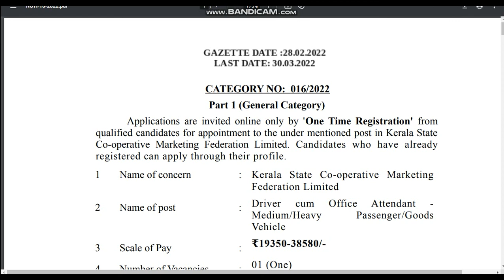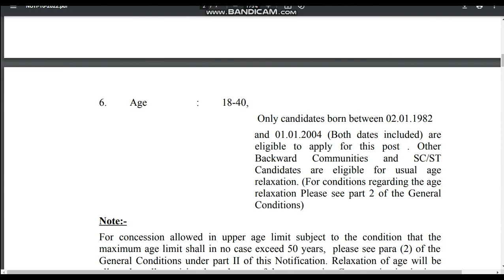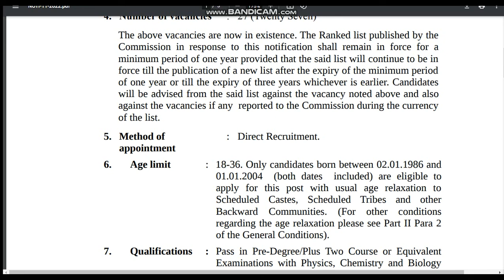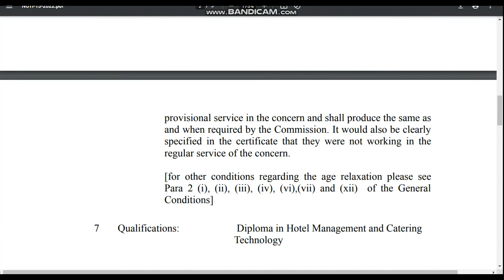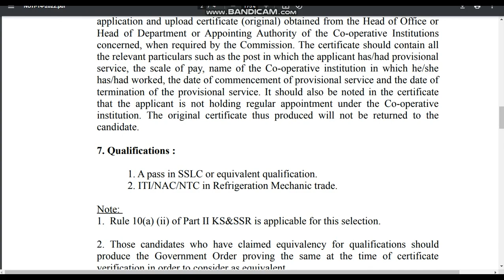ആരും ശ്രദ്ധിക്കാതെ പോകുന്ന ചില PSC notification 2022| driver | technician| lab assistant| supervisor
Junior Lab Assistant - Medical Education Service (Cat.No.11/2022).

Junior Supervisor(Canteen) - Kerala Minerals and Metals Ltd (T P Unit) - (Cat.No.13/2022)

Technician Gr-II (Refrigeration Mechanic) PART-I (Grl.Category - KCMMF Ltd. (Cat.No.14/2022)

Driver cum Office Attendant - Medium/Heavy Passenger/Goods Vehicle - Part-I (General Category) - KSCMF Limited (Cat.No.16/2022)

Driver cum Office Attendant - Medium/Heavy Passenger/Goods Vehicle-Part-II (Society Category) - KSCMF Limited (Cat.No.17/2022)

Driver Grade-II - Part I (General Category) - KSCF for Fisheries Development Ltd. (Cat.No.18/2022)

Driver Gr.-II (Fishermen /Dependent of Fishermen Category)- Part-II - KSCF for Fisheries Development Ltd. (Cat.No.19/2022)

Driver Grade-II - Part-III (Driver Grade-II - PartIII (Society Category) - KSCF for Fisheries Development Ltd. (Cat.No.20/2022)

Driver-PART-I (GRL. CATEGORY) - Kerala State Co-operative Rubber Marketing Federation Limited(Cat.No.24/2022)

Driver-PART-II (SOCIETY CATEGORY) - Kerala State Co-operative Rubber Marketing Federation Limited(Cat.No.25/2022).

Driver (DA candidates and female candidates are not eligible to apply) - I NCA -HN - Excise (Cat.No.44/2022)